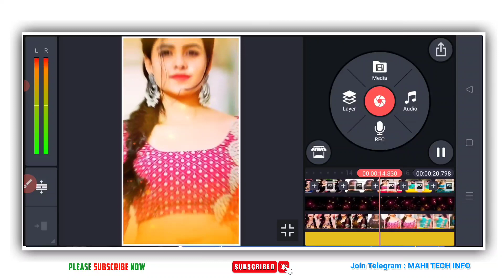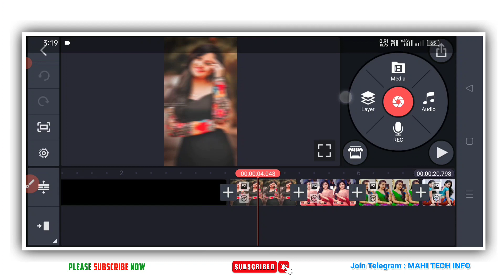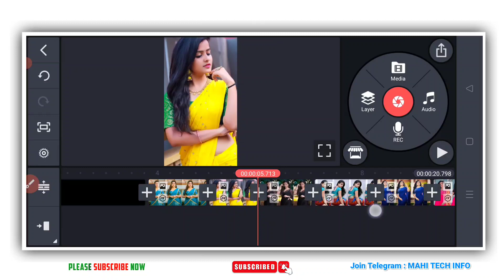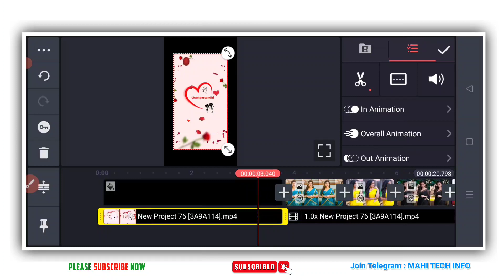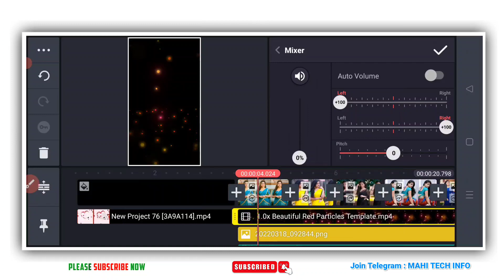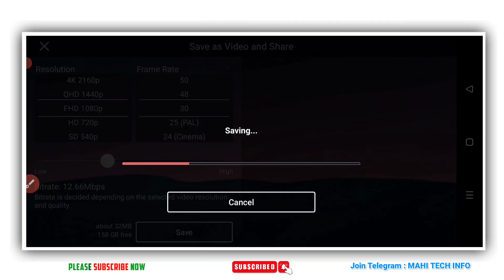New Style Trending 4k Lyrics Status Video Editing in Kinemaster Telugu Best Lyrical Editing Telugu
Best  Top 20 Fonts by Graphics Designers

Woman Face Font Download

Best 200 Plus Fonts Download for Free

Alight Motion Top 5 Text Animation Effect Download

Telugu 250+ Fonts Download 👇❤️